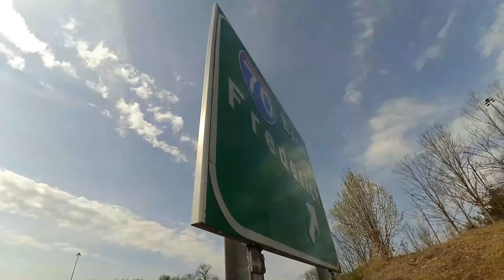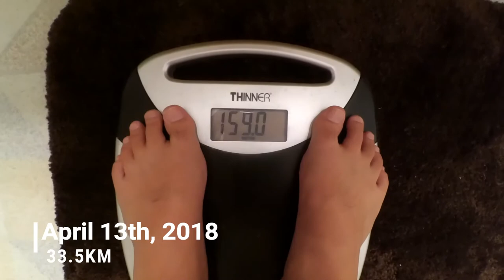Day 24: Hagerstown to Frederick